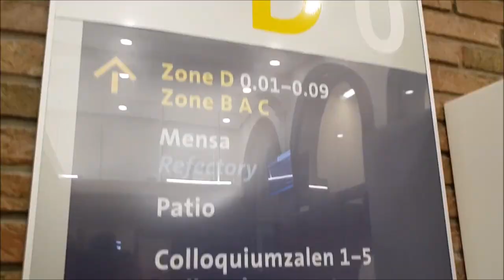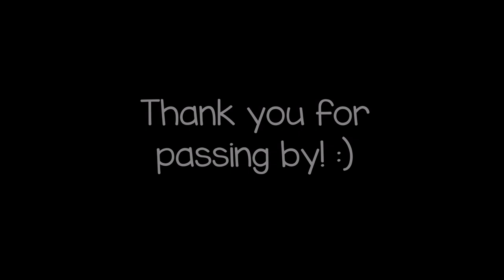TEACHING DATA-ANALYTICS AT UNIVERSITY | VLOG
Thank you so much for passing by!

I got to tag along with some colleagues today to teach a data-analytics course at my former university. It was pretty cool! :)

You guys already sent quite a few questions for the upcoming Q&A, if you want a question answered make sure to ask before the upcoming Sunday!

Cheers,

Damaris

// U N M O D I F I E D  O P I N I O N
An unmodified opinion is the opinion where an auditor expresses that financial statements are presented, in all material respects, in accordance with the applicable financial reporting framework.

I'm Damaris and I am a full-time accountant at a big 4 firm. More specifically, I specialize in audits in the telecommunication, pharmaceutical, energy and banking industry. I’ve worked on audits ranging from Public Interest Entities and listed companies, to local mom & pop shops, helping them create a financial statement that is suitable for reporting purposes. Currently, I am specializing in the implementation and audit of emerging technologies such as blockchain, RPA, artificial intelligence, and machine learning. Through my videos I aim to give you a sneak peek of what life in public accounting is like in the Netherlands. This channel takes you through my journey of climbing the corporate ladder from the ground up, while sharing information on how I manage and make moves in my career… to help you build yours!